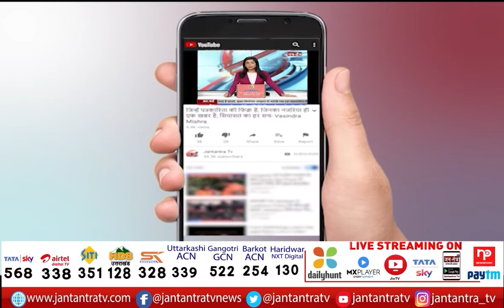Akhilesh Yadav On Kashmir Files | Lakhimpur Files | The Kashmir Files News | Kashmir Files Review